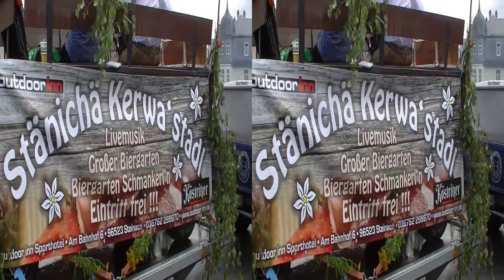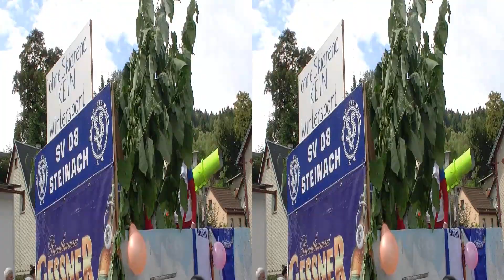Stänichä Kerwa 2016 (Steinacher Kirchweih 2016) - Festumzug in 3D